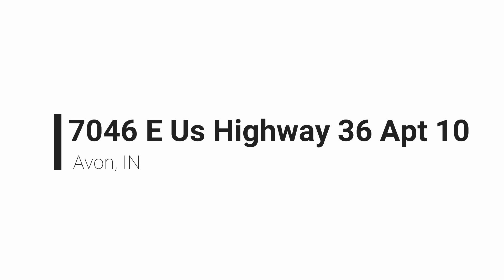Avon Apartments for Rent 2BR/1BA by Avon Property Manager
This charming 2-bedroom Avon apartment offers a perfect blend of comfort and convenience. Its spacious 975 square feet layout features a light-filled open floor plan ideal for both relaxing and entertaining. Wake up refreshed in the thoughtfully designed full bathroom. Enjoy effortless meals with ample storage space and modern amenities. Plus, ample natural light creates a warm and inviting atmosphere. Nestled in a vibrant neighborhood, 7046 E US Highway 36 Apt 10 offers easy access to local shops, dining, and entertainment. The strategic location allows for quick commutes while maintaining the tranquility of suburban living.

Looking for a property manager in Avon? We do property management!

The PMI Brand Promise

Entrusting the management of your property to a third party management company isn’t an easy decision to make. We make it easy for you to choose PMI! It doesn’t matter if you are a board member or homeowner, or if you're an investor that owns commercial, vacation or residential rental property. Our commitment to you is to deliver on our brand promise: effective communication, honesty/integrity, accurate accounting and availability of management team.

PMI Midwest
7275 Shadeland Ave #2, Indianapolis, IN 46250